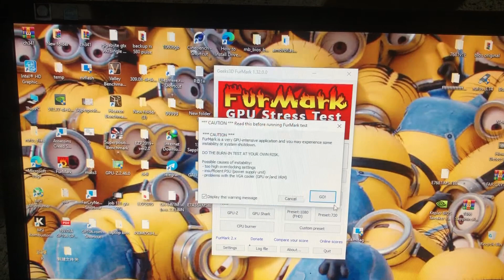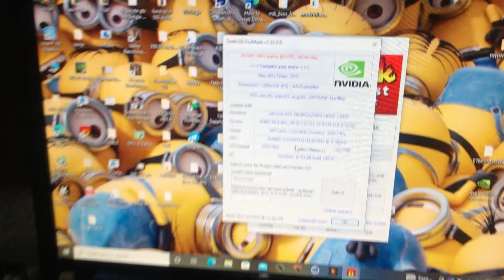Gigabyte gtx 760 2GB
🔰Used GRAPHICS CARDS available
Price update soon ♻️

⚙️Graphics cards Brands⚙️
❇️Asus dual ❇️Asus tuf gaming ❇️Asus ROG STRIX ❇️sapphire nitro ❇️sapphire pulse
❇️MSI gaming X ❇️Chines brands

RX5500 8GB pre order
RX5500XT 8GB pre order
RX5600 pre order
RX5600XT pre order
SAPPHIRE NITRO RX5700 XT 65000/=
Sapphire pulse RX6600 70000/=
MSI RX6600XT 80000/=
RX590 8GB 41500/= available
RX580 8GB 35000/=available
RX580 2048SP 8GB available

Gigabyte GTX 1060 3GB 33000/= available
Asus dual gtx 1060 3GB 34000/= available
GTX 1060 6GB 38000/= available

GTX 1660super MSI 57000/= available
Asus tuf zaku 2 1660 super 6gb 55000/=
GTX 1650 pre order
GTX 1050 4GB Asus 30000/= available
GT 1030 pre order

⚙️Other pre order items brand new / used ⚙️

❇️AMD RYZEN PROCESSORS b new / used
❇️AMD RYZEN MOTHERBOARDS used / b new
❇️NVME SSD b new
❇️NGFF SSD b new
❇️SATA SSD b new

🔰Gaming ram cards ddr 4 brand new
2400mhz
2666mhz
3200mhz available
3600mhz